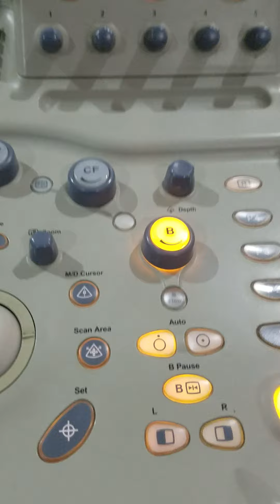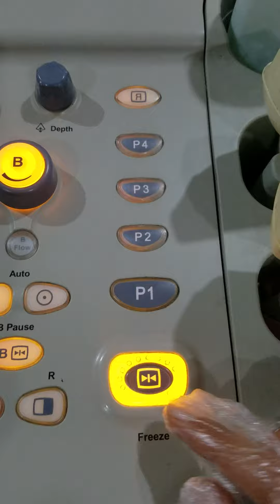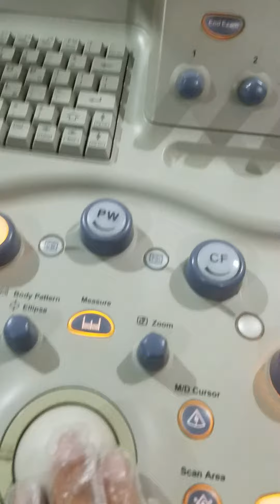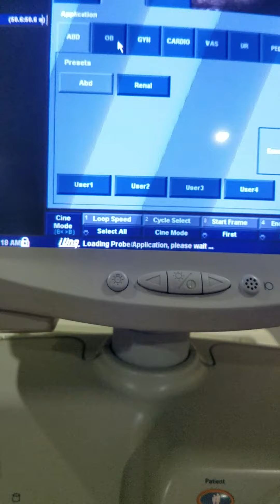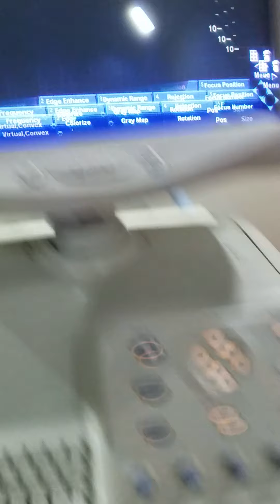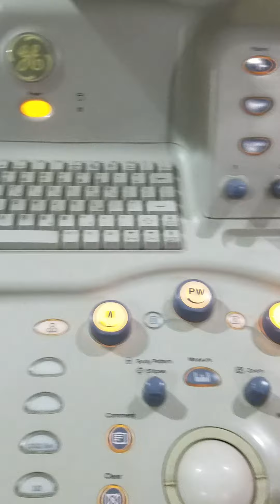knobology Of Ultrasound Machine- GE-Logiq ☢